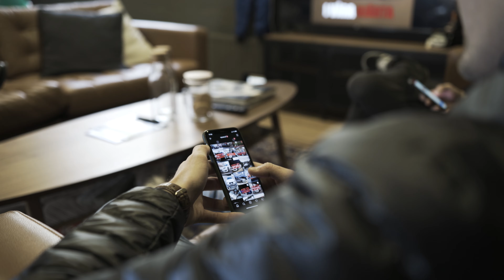BMW Classics - BMW E28 & E21⎟NY CARS - 4K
Cruising with two legendary BMW's! Thanks to NY Cars for taking out their BMW M535i E28 & the BMW 320 E21 for a nice autumn cruise!

These cars are for sale so if you find it interesting, then don't hesitate to get in contact with the guys over at NY Cars. (Info below)

If you want to get in touch with me, leave me a message on my FB page, I answer all messages within 24 hours!

ErickD - Not A Dream w/Rvfvel